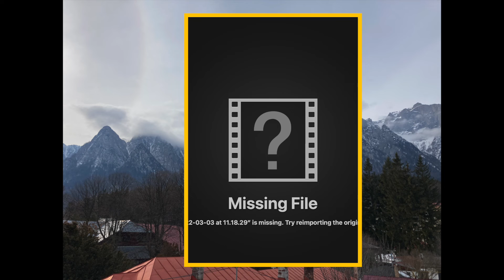3 Martie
Proloagele de la Ohrida
ale Sf. Nicolae Velimirovici